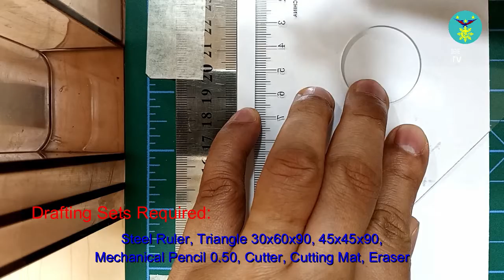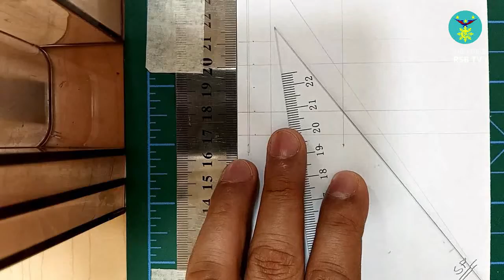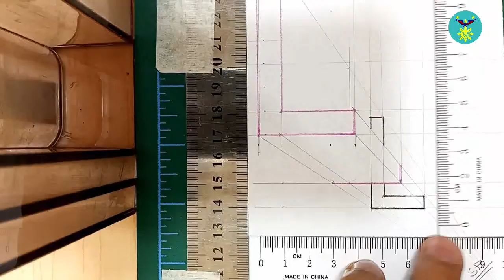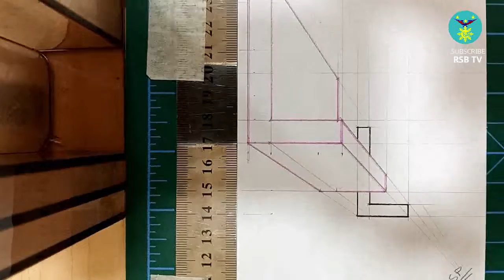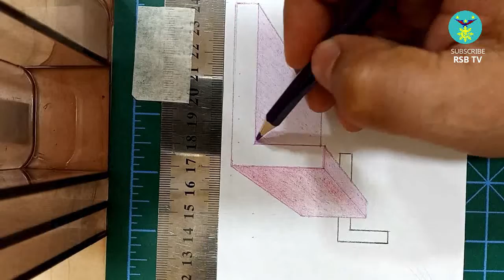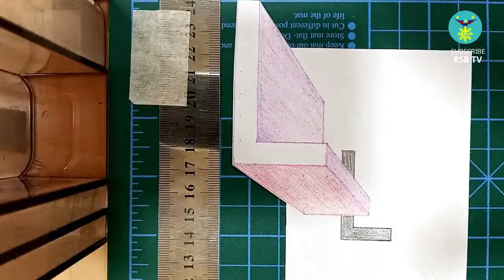HOW TO DRAW || 3d art on paper floating letter "L"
In this video you will learn how to draw 3d art on paper floating letter "L".